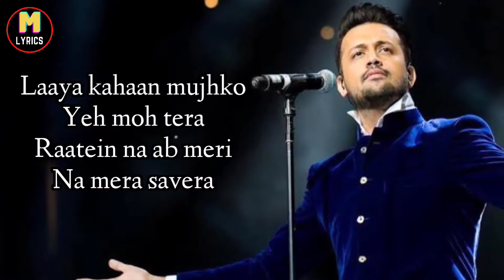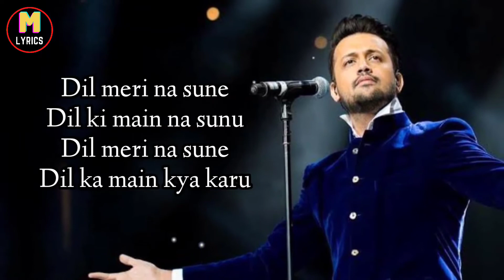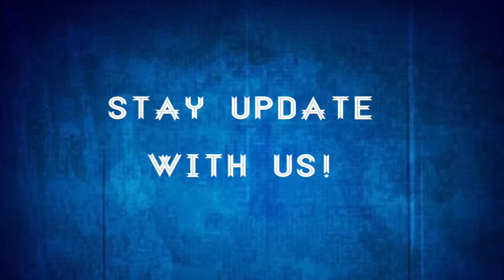Dil Meri Na Sune (Lyrics)- Atif Aslam | Manoj Muntashir | Himesh Reshammiya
Song credits

I am Not a Owner of this song,,,

All Right GoesTo their Respectable Owners

Lyricist: Manoj Muntashir

Album: Genius(2018)

Lyrics:

Wo o, wo o… o o…

Maine chhaani ishq ki gali
Bas teri aahatein mili
Maine chaaha chaahun na tujhe

Ishq mein nigaahon ko milti hai baarishein
Phir bhi kyun kar raha dil teri khwahishein

Dil ki main na sunun
Dil meri na sunne
Dil ka main kya karun

Laaya kahaan mujhko ye moh tera
Raatein na ab meri, na mera savera
Jaan lega meri ye ishq mera
Ishq mein nigaahon ko milti hain baarishein

Dil toh hai dil ka kya
Gustakh hai ye
Darta nahi paagal
Bebaak hai ye
Hai raqeeb khud ka hi
Ittefaz hai ye

Please help Our channel 🙏🙏
Please gives your support 🙏🙏

1. Like this video 🙏🙏
4. Comment this video 🙏🙏